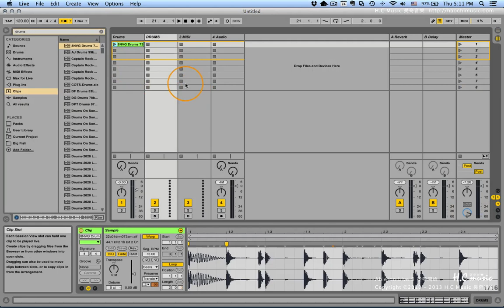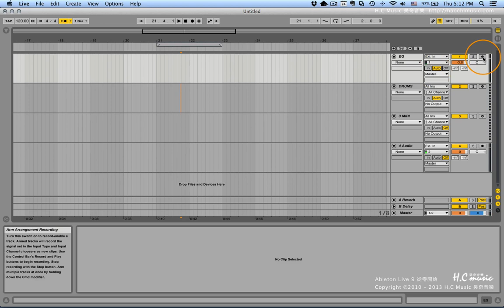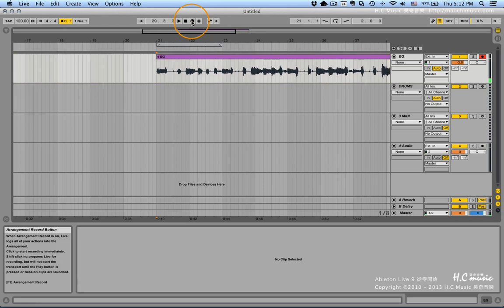Ableton Live 教學 | 從零開始100段教學 | #49 關於 Audio 錄音